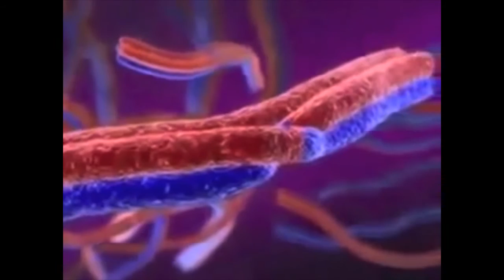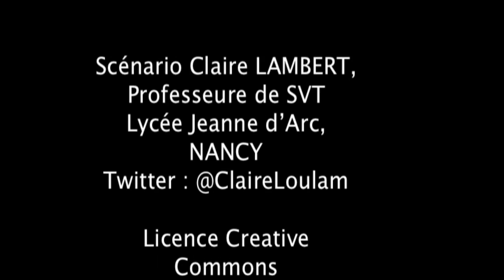capsule prophase1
La prophase I : l'étape clé de la méiose.